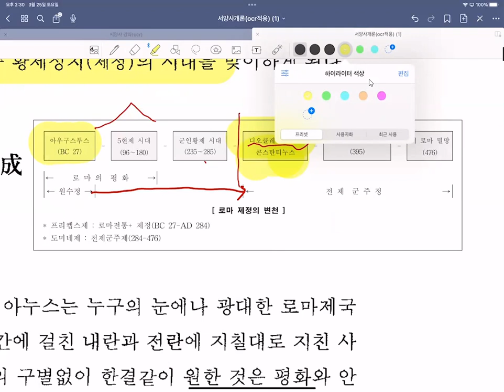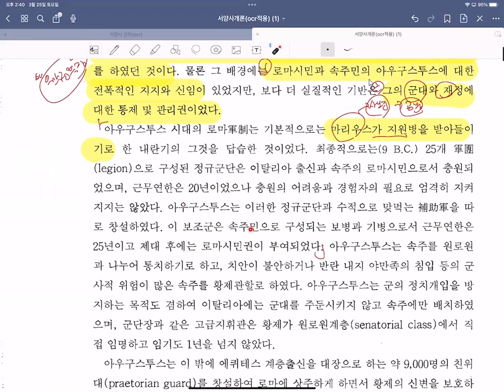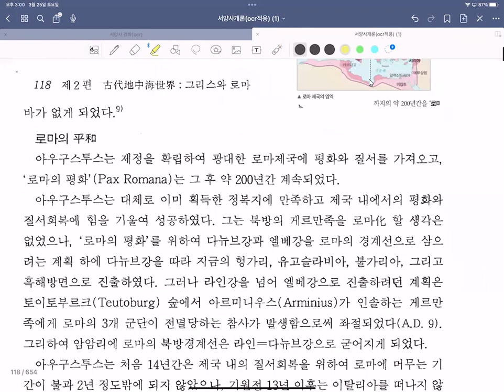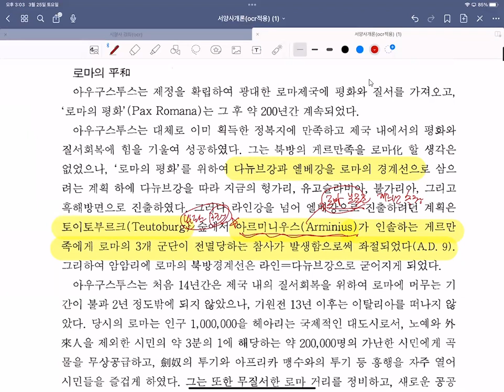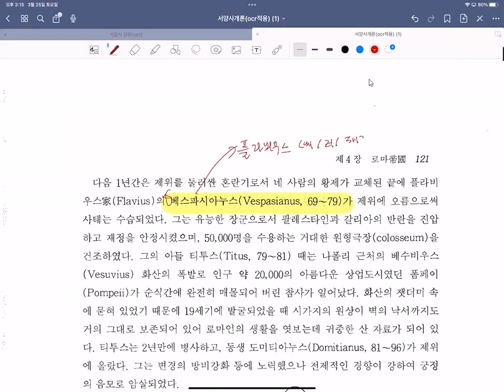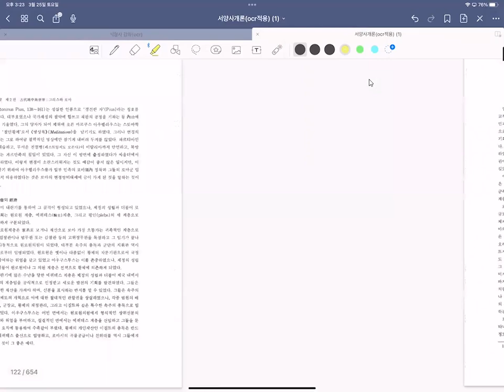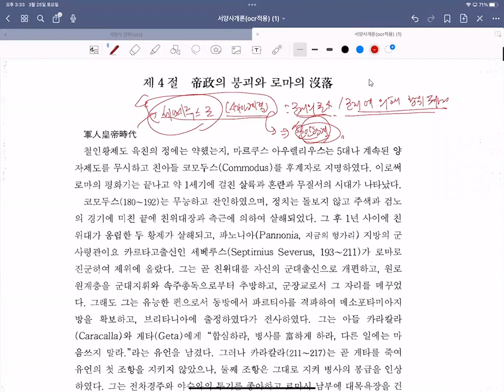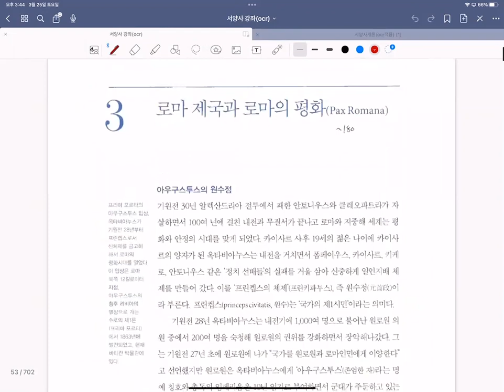고대로마사강의4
고대로마사 강의입니다